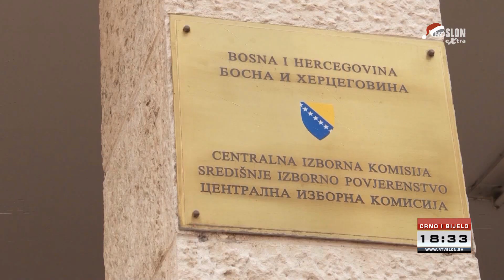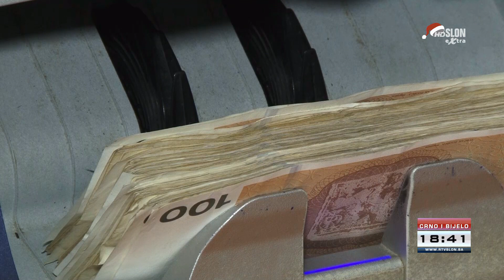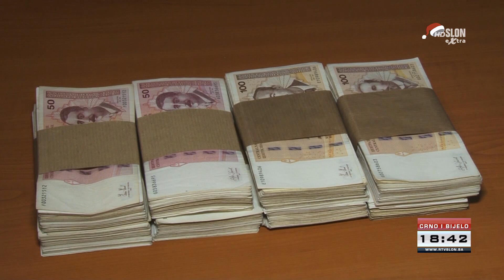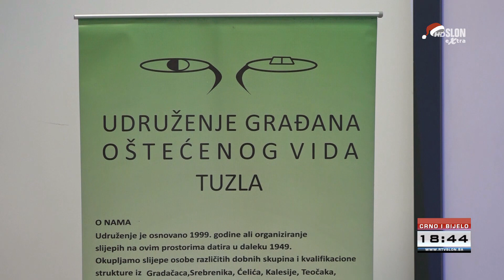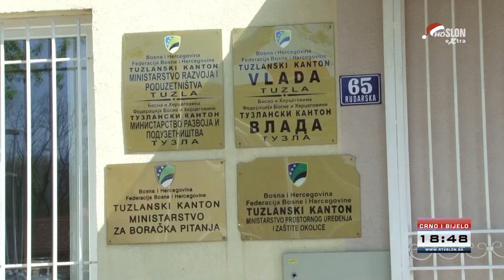Dnevnik Televizije Slon Tuzla - Crno i Bijelo – 16.12.2022.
- Hoće li Vijeće ministara BiH biti formirano do kraja godine?
- CIK pristupio ovjeri političih stranaka i nezavisnih kandidata za vanredne lokalne izbore
- Od početka migrantske krize kroz BiH prošlo četiri hiljade maloljetnih migranata
- Košarkaška subota u Tuzli, Sloboda dočekuje Posušje, a Jedinstvo Čelik
- Cijene hrane i usluga sve više, znaju li potrošači svoja prava?